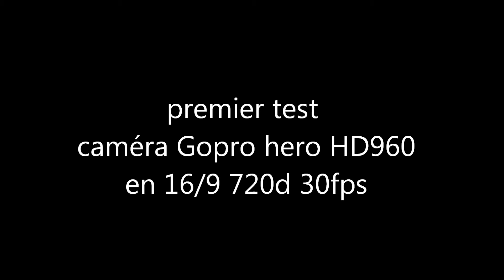MP3 Piaggio Test camera gopro HERO HD 960 avec MP3LT400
Test de la caméra gopro hero HD monté sur haut du casque.
Réglage résolution 720p 30fps 16/9em
Scooter MP3LT400